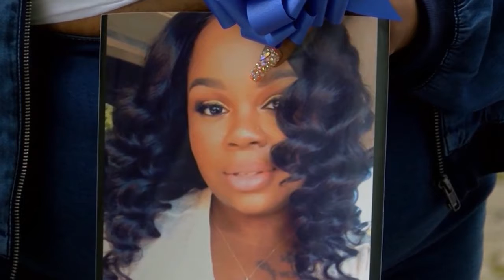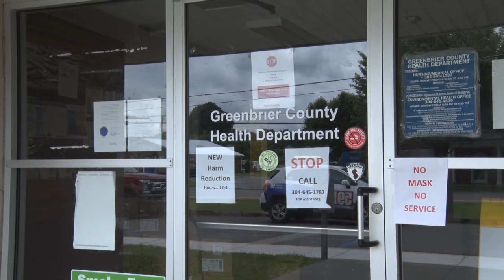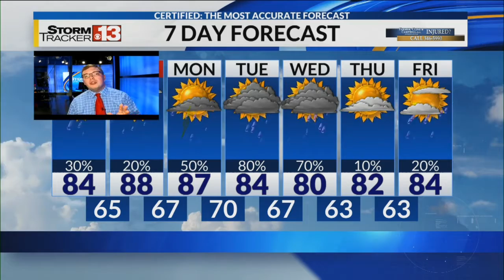13 News Now with Erin Noon: Live at 9 p.m. EST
13 News Now with Erin Noon: Live at 9 p.m. EST